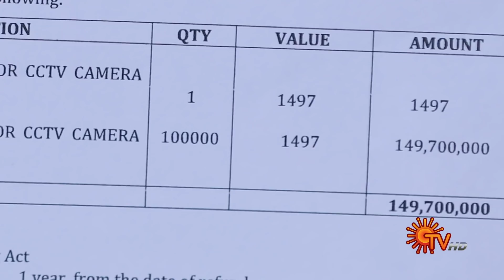Chithi 2 - Weekend Promo | 14 Feb 2022 | Full EP Free on SUN NXT | Sun TV | Tamil Serial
Watch the Latest promo of the Tamil Serial Chithi 2 that airs on Sun TV.

Watch all Chithi 2 Full episodes FREE on SUN NXT App. Offer Valid only in India, till 28th Feb 2022.

Story of Venba - an adopted child of her Chithi, who marries Kavin amidst strong disapproval of his family. Now Venba faces an uphill task of winning over her new marital family, which includes her own birth parents. Travel along with Venba's sacrifice, forgiveness & fierceness for the sake of love & family.